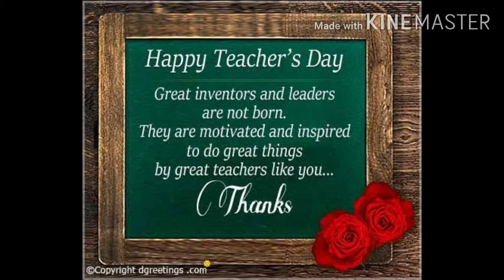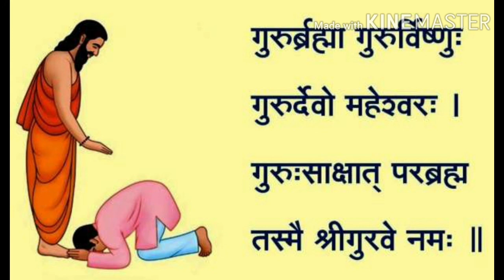Speech on Teacher's day